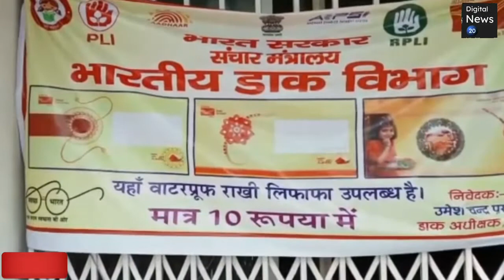राखी के लिए डाक विभाग लाया वाटर प्रूफ विशेष लिफाफा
DN20, Darbhanga : इस बार राखी भेजने के लिए डाक विभाग ने खास इंतजाम किए हैं। डाक विभाग की ओर से एक स्पेशल लिफाफा तैयार किया गया है जो वाटरप्रूफ है। यह लिफाफा बारिश के पानी में भीग कर खराब नहीं होता है। इस लिफाफे को डाक विभाग ने अपने डाकियों के माध्यम से गांव-गांव और घर-घर पहुंचाने का अभियान शुरू किया है। इस लिफाफे की कीमत मात्र 10 रुपये है।
दरभंगा प्रधान डाकघर के पोस्टमास्टर सुनील कुमार ठाकुर ने कहा कि डाक विभाग ने यह व्यवस्था इसलिए की है कि बरसात के दिनों में राखी के खराब होने का खतरा रहता था।